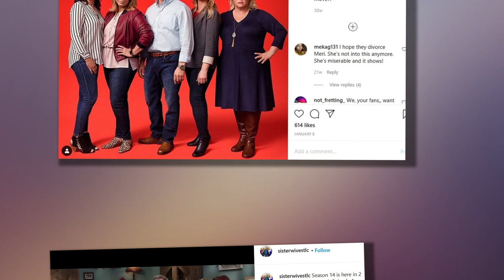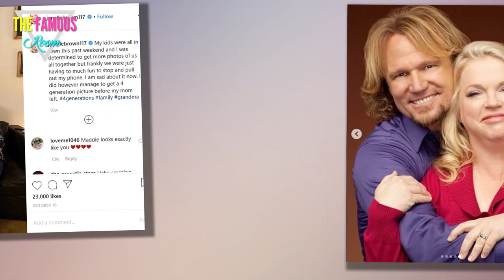Sister Wives Fans to Kody Brown - WTH is Happening with Coyote Pass?!?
Sister Wives viewers across the nation have seemingly gathered online for one specific purpose.    They have one specific question for Kody Brown.    It's one many of us have been posing for awhile, but it seems even more pertinent these days.    And it goes something like this:  WHAT THE HECK IS WRONG WITH YOU, DUDE?!?    As noted immediately above, this question has been asked in regard to Kody for years due to the horrendous ways in which he has treated his four sister wives.    He ignores their needs. He scoffs at their opinions. He does and says whatever he wants at pretty much all times as the center of a plural marriage that caters to the whims and desires of the husband.    But we're not here (at the moment, anyway) to lambast the awful nature of polygamy.  Instead, we're here to hone in on a more recent development with the Brown family.    As you may have read about late last month, Janelle Brown may soon be forced to move because home she's renting is being placed on the market by its owner.    Janelle is renting this home, of course, and her fellow sister wives are all li"